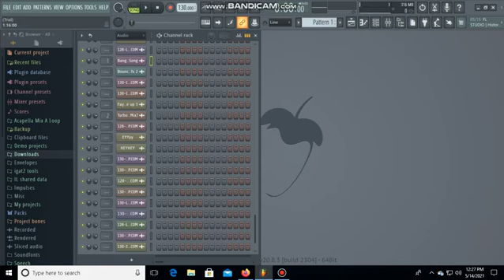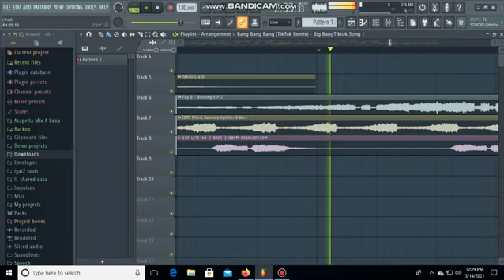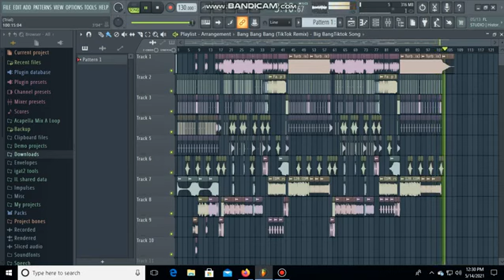BANG BANG TIKTOK KTL EDIT 13OBPM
For More Remix!!